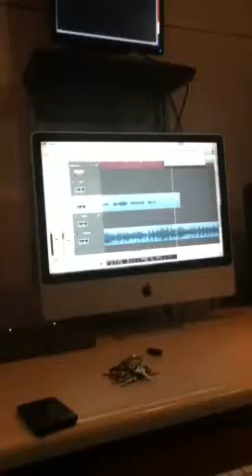Kerby vocal booth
Poppy studio